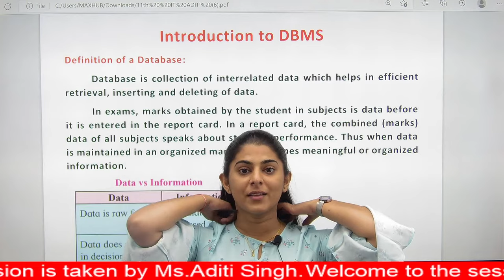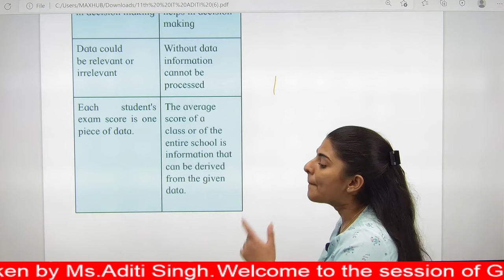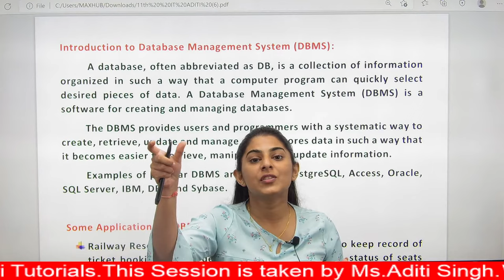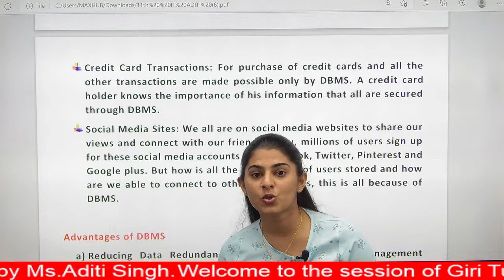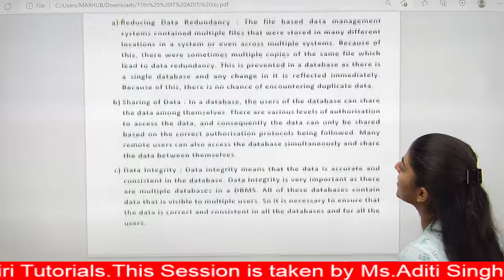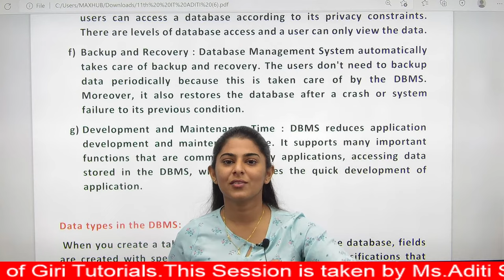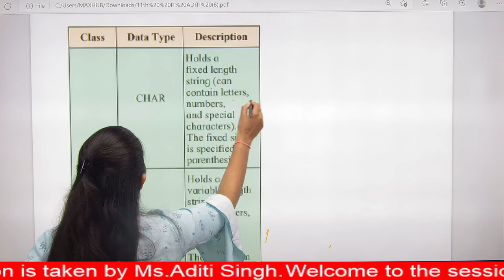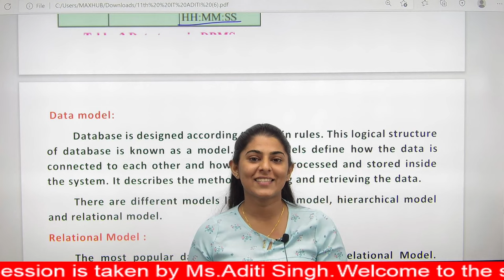11th Information Technology|Chapter 2|Introduction to DBMS|Lecture 1|Science|Commerce|Arts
11th Information Technology|Chapter 2|Introduction to DBMS|Lecture 1|Science|Commerce|Arts